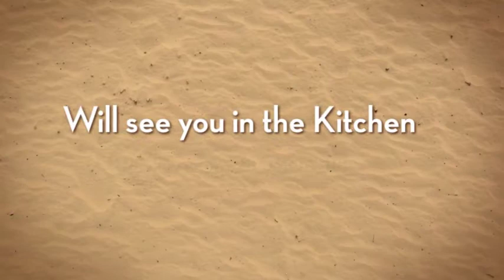Raykayz spring forward 2019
Raykayz makes custom made aprons, check us out at Raykayz.com - created